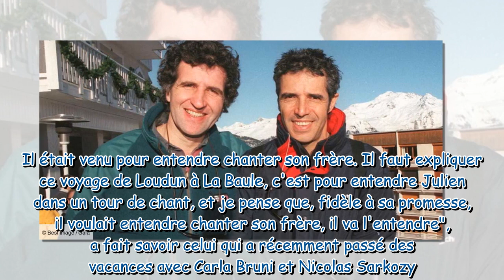Mort de Gérard Leclerc comment son frère Julien Clerc va lui rendre hommage